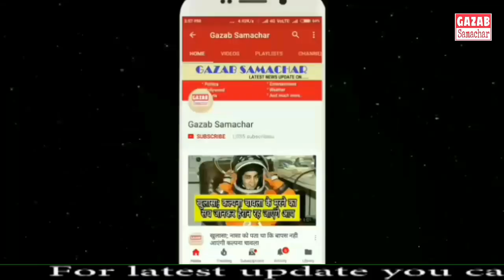पहले तो Dhoni से भिड़ा Raina बाद में खुद मांगने पंहुचा माफ़ी || Dhoni Review System || CSK vs RR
IPL 2019 LIVE Score, RR vs CSK Live Match Cricket Score: Rajasthan lose wickets in a flurry
IPL 2019 Live Match Score, RR vs CSK IPL Live Cricket Match Score Streaming Online: Catch Live score and updates of Rajasthan Royals vs Chennai Super Kings.
 IPL 2019, RR vs CSK Live Cricket Score: Rajasthan Royals host Chennai Super Kings. (Source: IPL)
IPL 2019, RR vs CSK Live Cricket Match Score Online: Out to bat, Rajasthan Royals skipper Ajinkya Rahane and Jos Buttler got off to a fiery start. But Deepak Chahar trapped Rahane in his 2nd over, a DRS review helping the visitors. Buttler smashed 23 in 10 balls before he was dismissed as well. Sanju Samson was the third one to go. Currently, Steve Smith and Rahul Tripathi are in the middle trying to rebuild the innings.
Chennai Super Kings win the toss and elected to bowl. The MS Dhoni-led side made two changes – replacing Harbhajan Singh and Scott Kuggelein with Mitchell Santner and Shardul Thakur. RR made three changes – replacing Prashant Chopra, K Gowtham and Sudeshan Midhun with Sanju Samson, Jaydev Unadkat and Riyan Parag.
IPL match between Rajasthan Royals vs Chennai Super Kings will be broadcast on Star Sports 1, Star Sports 1 HD and the live Streaming of the today IPL match will be available on Hotstar.
Sawai Mansingh Stadium, Jaipur 11 April 2019
Rajasthan Royals 79/5 (11.0)
vs
Play in Progress ( Day - Match 25 ) Chennai Super Kings elected to field
LIVE BLOG
IPL 2019, RR vs CSK Live Cricket Match Score Online: Catch Live score and updates of RR vs CSK
WICKET! Rahul Tripathi has holed out a catch to Kedar Jadhav inside the circle. Fantastic effort from Jadhav - that is a reminder of Jonty Rhodes right there. RR 69/4
CATCH, DROP, CATCH, DROP, TAKEN! Shaky effort from substitute Dhruv Shorey to pluck the catch, but he eventually held on to it. Sanju Samson slog swept a delivery, trying to accelerate and paid the price. CSK 53/2
WELCOME BACK, SANJU!
FOUR! Sanju Samson has returned from an injury and Deepak Chahar welcomes him back with a bouncer. The Kerala batsman has pulled it towards mid-on for a boundary. No chance for the fielder at square leg to save that one.
GOOD REVIEW! Ajinkya Rahane has been dismissed after a fantastic start. RR 31/1
Rahane joins the party!
FOUR! Santner bowls at Rahane's pads and the RR skipper just flicked it over mid-on for a boundary. The fielder will give a chase but could not get there.
Dhoni's tactics
Will be interesting to see what Dhoni does if RajasthanRoyals go hard in the power play. Three spinners and uncertainty over death bowling
Michael Slater reckons that the pitch looks about the same as it has all season, where the average par score has been 157 for teams batting first.
Update on Sanju Samson
Sanju had a Grade I strain in his thigh, hence we wanted him to stay back for a couple of games. We will have a couple of tests and then take a call."
Ajinkya Rahane on Sanju Samson
In their previous contest this season, CSK batted first and MS Dhoni did what MS Dhoni does to steer them to 175-5. Rajasthan Royals got off to a disastrous start and even though Ben Stokes scored 26-ball 46, he could only take them as far as 167-8.
RR vs CSK Predicted Playing XI
RR Predicted Playing XI: Ajinkya Rahane (c), Jos Buttler (wk), Steven Smith, Rahul Tripathi, Ben Stokes, Prashant Chopra, Krishnappa Gowtham/Mahipal Lomror, Shreyas Gopal, Jofra Archer, Sudhesan Midhun, Dhawal Kulkarni
CSK Predicted Playing XI: Shane Watson, Faf du Plessis, Suresh Raina, Ambati Rayudu, MS Dhoni (c & wk), Kedar Jadhav, Ravindra Jadeja, Scott Kuggeleijn, Deepak Chahar, Harbhajan Singh, Imran Tahir